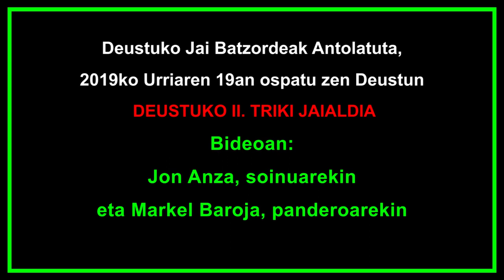201910190104 Jon Azanza eta Markel Baroja, Deustuko Triki Jaialdian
2019ko Urriaren 19an, ospatu zen Bilboko Deustu Auzoan, Deustko Jai Batzordeak antolatuta, II. Deustuko Triki Jaialdia.

Elkarbanatu lagunekin, eta ongi pasa.

Jon Azanza eta Markel Baroja Trikitilarial
Asier Gozategi eta Ane Etxezarreta soinujoleak, Hodei Insausti eta Sara Iriarte panderojoleak lagunduta.
Jokin San Jose eta Zuriñe Rodriguez Trikitilariak.
Xabier Etxaniz eta Ainara Saizar Trikitilariak

Bideoan: Jon Azanza eta Makel Baroja Trikitilariak  eskeinitako piezak.